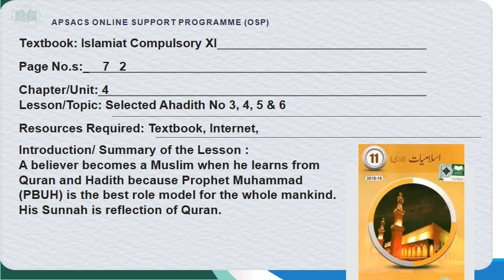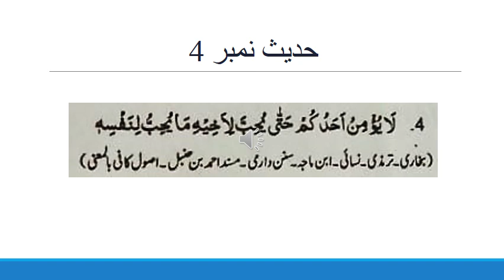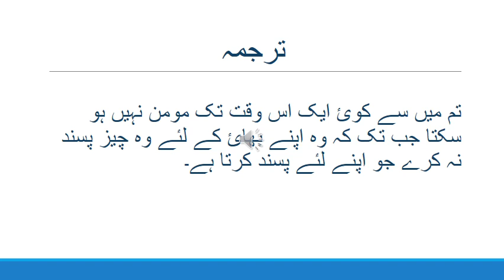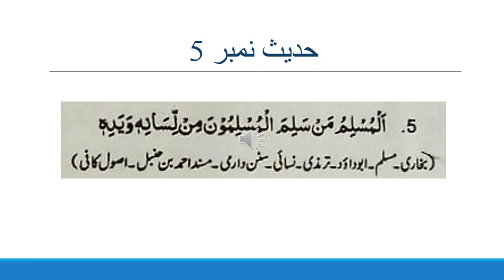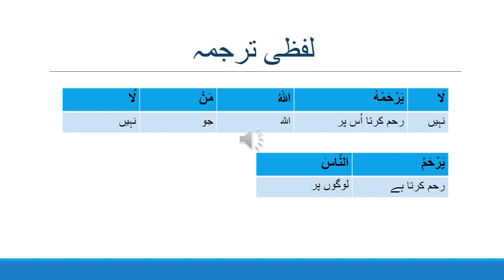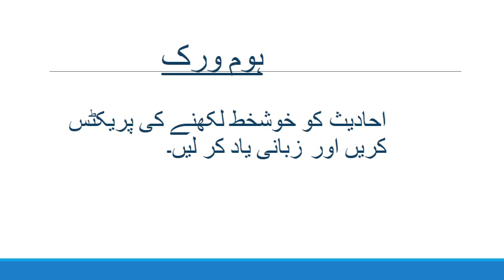احادیث Explanation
Welcome to Federal Board Solutions Explained! Your go-to channel for mastering 11th and 12th-grade federal board curriculum.

What We Offer:
📚 Comprehensive Solutions: Our videos cover subjects like Mathematics, Science, Literature, and more. We break down topics into step-by-step solutions, guiding through exercises and challenging questions. Strengthen your problem-solving skills with our explanation.

🔍 Concept Clarity: Beyond solutions, we delve into the "why" behind the "how." Understand foundational concepts deeply, building a strong knowledge base.

📖 Supplementary Resources: Access concept explanations, study guides, and mnemonic aids. Catering to various learning styles, our resources reinforce learning and aid retention.

🧑‍🏫 Expert Educators: Our educators understand federal board curriculum and effective teaching. Learning with us is engaging and impactful.

Creating effective YouTube channel keywords is essential for increasing the visibility and discoverability of your study channel. These keywords should reflect the content and niche of your channel while targeting relevant search queries. Here are some potential keywords for your YouTube channel "Federal Board Solutions":

Federal Board study solutions
Board exam preparation
Federal Board past papers
Study tips and tricks
Exam techniques
Federal Board syllabus
Study resources
Learning strategies
Exam guidance
Academic success tips
Federal Board model papers
Subject-wise tutorials
Study guides
Test-taking strategies
Educational tutorials
Federal Board revision
Study techniques
Subject reviews
Study hacks
Exam practic